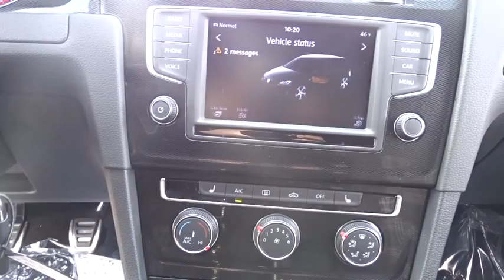2016 Volkswagen Golf GTI Tyler, Longview, Lufkin, Nacogdoches, Shreveport, TX 029987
2016VolkswagenGolf GTI

Patterson Volkswagen
3800 Chandler Hwy